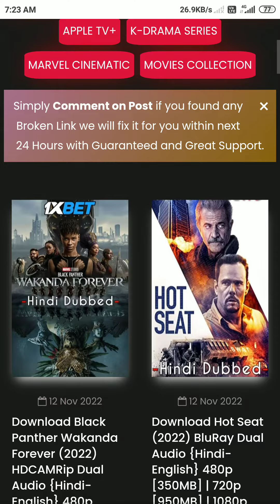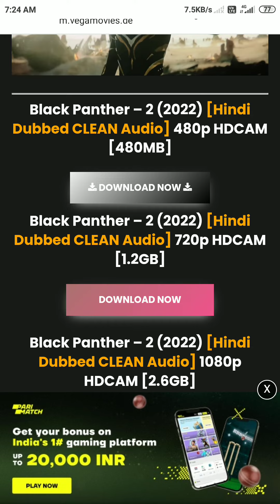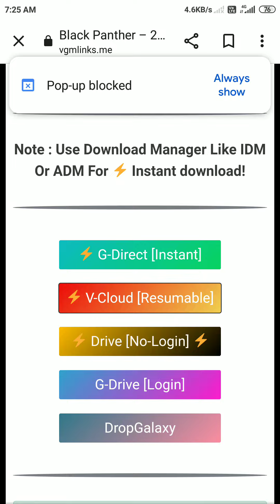how to download black panther whakanda for ever site name and full hd movie site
name of site== vegamovie nl